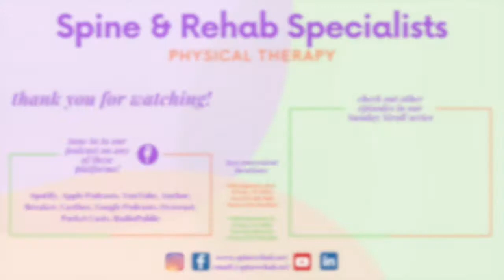Meet Our Newest Physical Therapist, Kevin! -Sunday Stroll Episode 88-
Walk with Kevin this Sunday Stroll as he introduces himself!